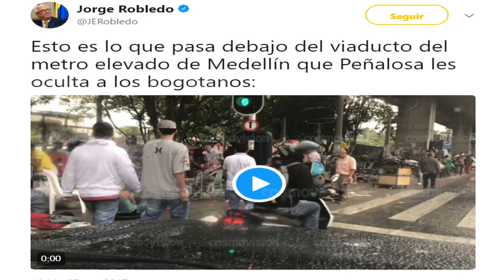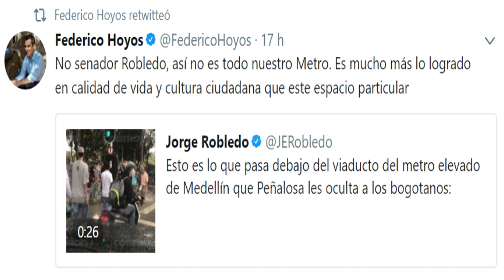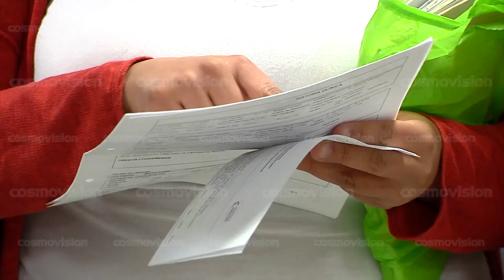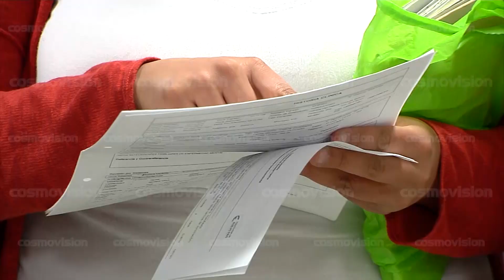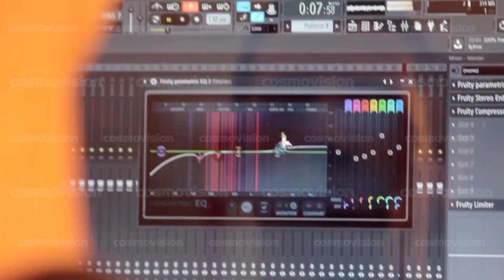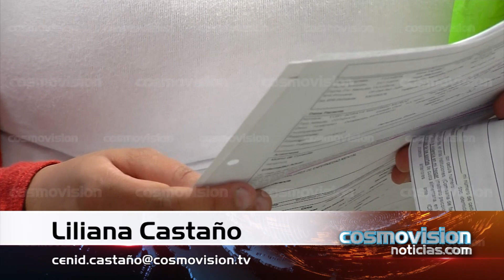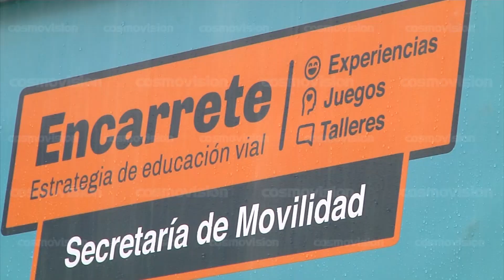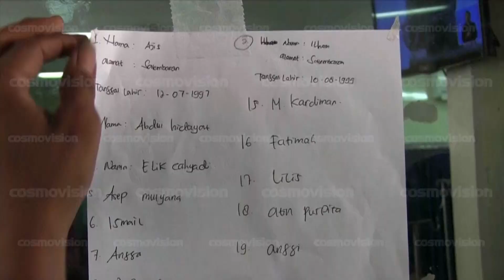El Alcalde de Bello no les tiene miedo a las bandas (octubre 26 2017)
Para la tarde del jueves 26 de octubre, en la Mesa de Opinión de Nos Cogió la NOCHE se trabajó con una importante variedad de temas noticiosos, tanto del orden regional como de interés nacional e internacional.

Y en la entrevista central, se contó con la presencia del Dr. César Suárez Mira, Alcalde del municipio de Bello, quien muy amablemente explicó de qué manera su equipo de trabajo, en asocio con los entes de control y la ciudadanía toda, están logrando aplicar soluciones efectivas para los problemas de inseguridad, educación, movilidad y convivencia ciudadana, en cumplimiento de su mandato constitucional y concretando la ejecución de su Plan de Gobierno, para lo cual cuenta con la colaboración muy cercana del Concejo Municipal en pleno.

En particular, el Dr. Suárez Mira se refirió al intenso trabajo que se viene adelantando en todo el territorio municipal para combatir a las bandas delincuenciales que operan allí desde varios años atrás, y a las obras de infraestructura educativa que se encuentran en ejecución y proyectadas, con el objetivo de ampliar la oferta de formación académica en educación media y universitaria para la población infantil y juvenil de ese municipio del norte del Valle de Aburrá.

NCLN OCT 26